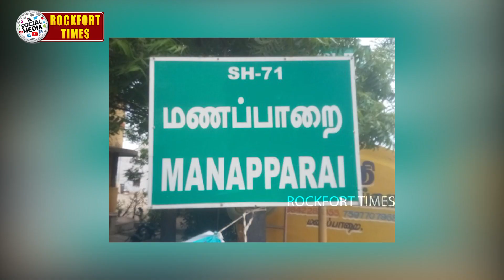கடவூர் பங்களாவில் இத்தனை படங்கள் எடுக்கப்பட்டுள்ளதா ? || Kadavur | Cinema Shooting